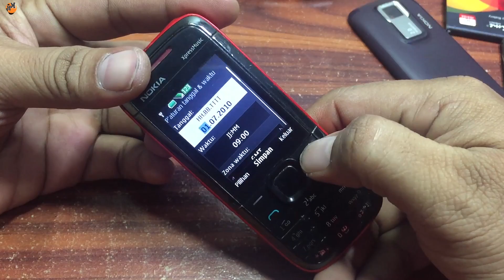Dijual hp jadul || hp jadul normal untuk koleksi dan nostalgia || kolektor hp jadul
Hp jadul yang saya jual kondisi normal bisa di pakai cuma minus di sinyal nya. Karena kena blokir imei.
Bagi yang minat untuk mengoleksi hp jadul